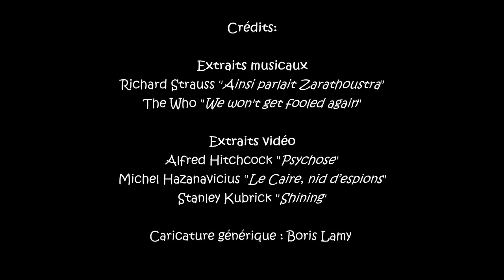TMLB s02e02 Planter ou se planter?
Bilan engrais verts et évolution du sol (c'est pas terrible), plantation des semis en godet de tomates, aubergines, poivrons, basilics, piments, melons, salades et courgettes (c'est compliqué), récupération des graines (c'est mitigé), semis en pleine terre de maïs doux, carottes et radis, plantation des pommes de terre à partir d'épluchures...

Crédits:

Extraits musicaux
Richard Strauss "Ainsi parlait Zarathoustra"
The Who "We won't get fooled again"

Extraits vidéo
Alfred Hitchcock « Psychose »
Michel Hazanavicius « Le Caire, nid d’espions »
Stanley Kubrick « Shining »

Et un discord très actif pour tout ce qui concerne l’autonomie et la permaculture